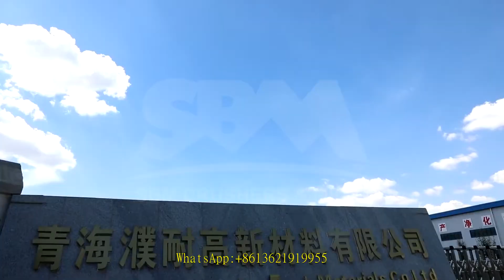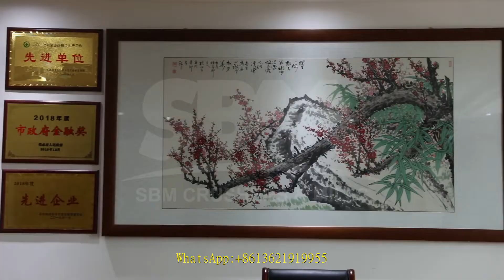rock breaking machine china mainland crusher